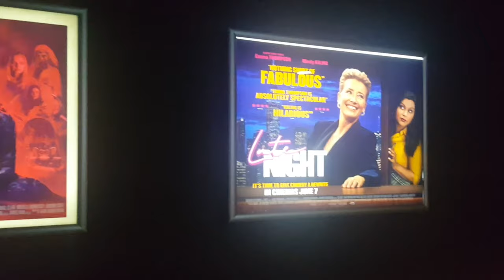Cambridge Vlog 26: Union Speakers, Botanic Gardens + Cooking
Time to relax has entailed visiting the Gardens, cooking and a few Cambridge Union events this week.

Bio:
My name is Kieron Spoors and I have finished my first-year​ studying law at the University of Cambridge. I am a member of Homerton College, making videos of life at uni.